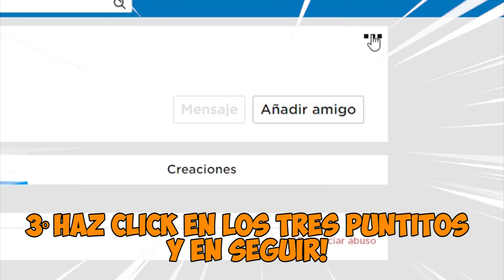MI PRIMERA MASCOTA - Roblox - Adopt me pets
🐱~ Hola chicos!!! Hoy os traigo un vídeo nuevo de Adopt me! muy chulo! Inauguramos nuestra propia tienda de rosquillas,y  es todo un éxito!!.Espero que os guste, por lo menos, tanto como a mi!!~ 🐱

adopt me
adopt me pets
gameplay
adopt me update
kepu